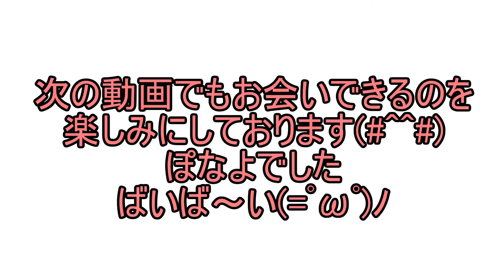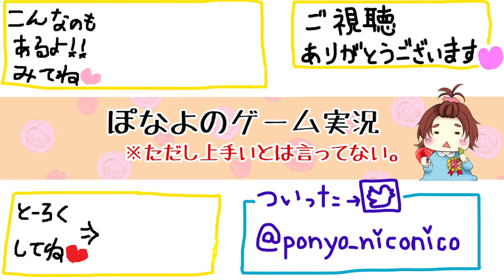【Splatoon2】ヒーローモードで修業！ステージ移動で迷子：02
ゴリ押しになってしまって、上達しているのかどうかわからない！！！ｗ